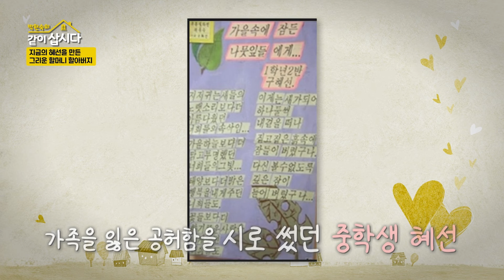'가족'이 우선이었던 구혜선이 가출할 수밖에 없었던 이유..😢 그녀에게 사랑=가족이었다 | KBS 2024.10.10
- 출연진들의 인신공격 및 부적절한 내용의 댓글은 사전예고 없이 삭제될 수 있으니 양해 부탁드립니다.

KOREAN LIFE